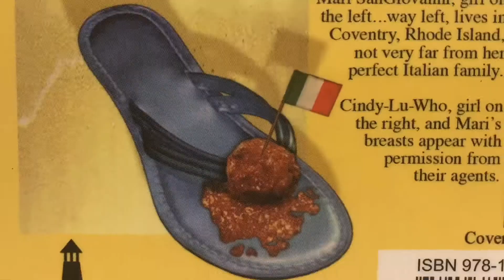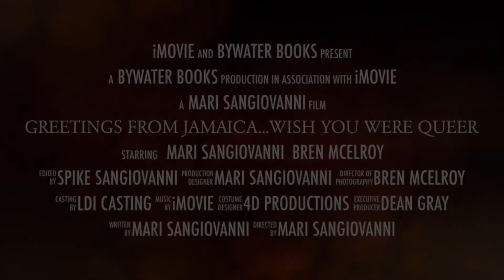Audiobook: Greetings From Jamaica, Wish You Were Queer...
Something a little different than my usual artwork!  Coming this summer 2021 I will be releasing an audiobook version of my first novel: Greetings From Jamaica, Wish You Were Queer... which was first published by Bywater Books in 2007. This is a movie trailer to promote the audiobook, with the ultimate goal of getting a film made from the screenplay version.
Much thanks to the amazing and super-talented SAG actor @BrenMcElroy3 for partnering with me on this project! I needed a pro narrator, and was lucky she agreed to take this on!

If you enjoy Italian families, Caribbean beaches, and some (adult) gay humor— you might enjoy this book! It is the first in the trilogy, with the sequel, published in 2011: Camptown Ladies.
The last novel in the trilogy will be published in spring of 2022, titled: 80% Done With Straight Girls.